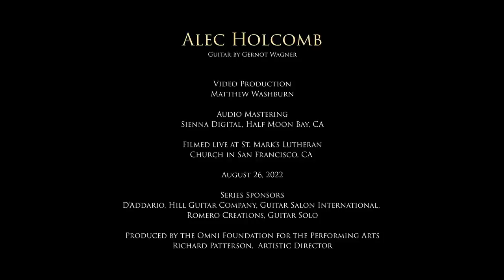Alec Holcomb - FULL CONCERT - CLASSICAL GUITAR -Omni Foundation Live from St. Mark's - San Francisco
Alec Holcomb video taping in front of a live audience at St. Mark's Lutheran Church, San Francisco on August 26th, 2022.

Music starts at 1:15

Alec Holcomb
Guitar made by Gernot Wagner

PROGRAM:

1:15
Sing Me into Singing
by Daniel De Togni (1993- )

7:27
Grande Ouverture, Op. 61
by Mauro Giuliani (1781–1829)

15:56
Mistral
by Reinhold Westerheide (1958– )

19:11
Imbricatta
in 10 asymmetrical layers
by Sergio Assad (1952– )

27:23
Suite for Cello Solo (arr. Alec Holcomb)
by Gaspar Cassadó (1897–1966)
I. Preludio-fantasia
III. Intermezzo e danza finale

Encores:

39:03
The Claw
by Jerry Reed (1937–2008)

41:43
Prelude Op. 28, No. 7
by Frédéric Chopin (1810–1849)

Recorded in front of a live audience on August 26th, 2022 at St. Mark's Lutheran Church, San Francisco, CA

Filmed live at St. Marks Lutheran Church in San Francisco, CA